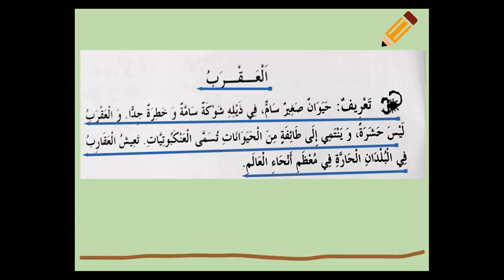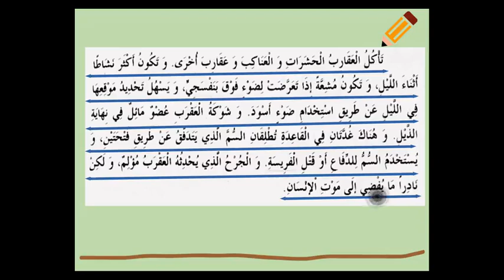YDS ARAPÇA-METİNLER/HAYVANLAR ALEMİ-4 /العقرب